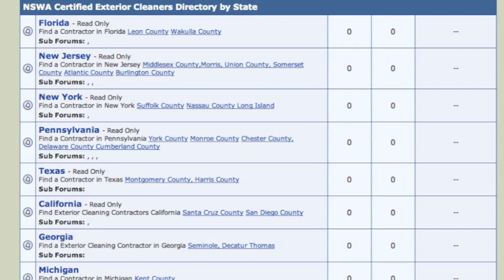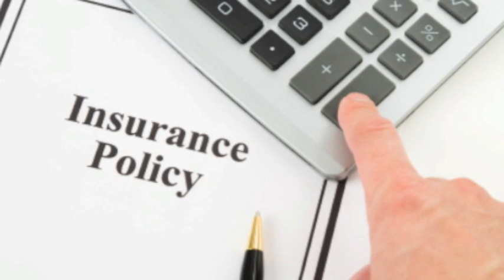National Soft Wash Alliance - Locate An Exterior Soft Wash Contractor In Your State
Scroll to the bottom to find a local soft wash contractor in your state.  Always verify proper licensing and insurance for the contractor you hire.  As all independently owned companies, each one offers different services as far as soft wash roof cleaning, soft wash cleaning for siding, vinyl stucco, dryvit, aluminum, painted surface, soft wash window cleaning, soft wash gutter cleaning, soft wash surface and cement cleaning.  Soft washing is the art of countering each specific stain with the proper detergent to release the stain then rinse away at low pressures.  Find out more by visiting our network board

Soft-Wash Roof Cleaning
All stains on roofs are living organisms. Bacteria, mold, algae, moss, and lichens all deteriorate the roofing shingles. Pressure washing a roof does not kill the organism at the root. You must apply a treatment that gets to the root level of the problem to ensure a completely sterilizes the growth. Just like pulling weeds out of a sidewalk. If you do not completely eliminate the root of the problem will return rather quickly. We apply a detergent that contains  an algaecide and fungicide.   The products use on the roof are the same products used by the local municipality to sterilize our drinking water.

Professional Slate and Cedar Roof Cleaning,
The soft wash contractors of this network pledge to use professional standards when cleaning all surfaces.  Soft washing of slate roofs is recommend over harsh high pressure wash.  Cedar roof cleaning is a careful process.  Removing moss and algae from cedar roofs there is novelty involved.  Always verify your contractors insurance.  You can get a certificate of insurance directly from the underwriter.  The NSWA is nothing more than a discussion board to share ideas, tips and trade secrets of soft washing.  It is up to the consumer to verify the reputation of the contractor before hiring.

Soft-Washing Detergent Cleaning
All surfaces can be soft-washed.  Detergents can be calibrated to specific surfaces.  Some sidings such as vinyl require a very mild solution where as Stucco or Dryvit is a bit more porous.  Decks including synthetic wood like Trex and composite decking can be soft washed.  Mold is likely the problem.  High pressure water by itself does not fully sterilize the surface.  Complete elimination of the mold os the best and only preventative for keeping a deck, or any surface, clean.  This process can be used for cement, pool decks, awnings, glass and even painted surfaces.

Soft Wash Contractor New Jersey: Diamond Roof Cleaning, Gloucester County, (800) ROOF-CLEAN
Soft Wash Contractor New Jersey: Thompson Roof Cleaning, Middlesex County (877) 420-WASH
Soft Wash Contractor New Jersey: Soft Wash Ranger, Morris County, (844) GET-SOFT